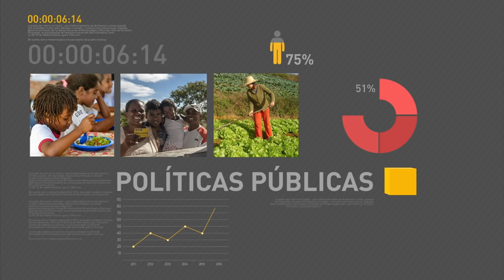Presidente em exercício dará posse nesta quinta-feira ao novo ministro da Transparência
REPÓRTER NBR 9H - 02.06.16: O presidente em exercício, Michel Temer, dá posse hoje ao novo ministro da Transparência, Fiscalização e Controle, Torquato Jardim. Ontem foram empossados os presidentes da Petrobras, Ipea, Caixa Econômica Federal, BNDES e Banco do Brasil. E mais: R$ 65 milhões serão investidos em pesquisas de prevenção e combate ao vírus zika.